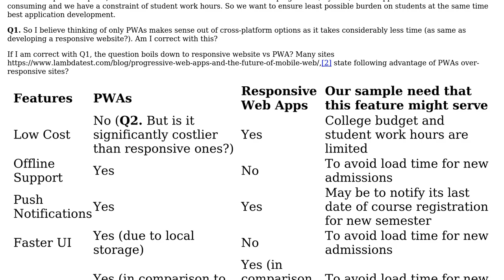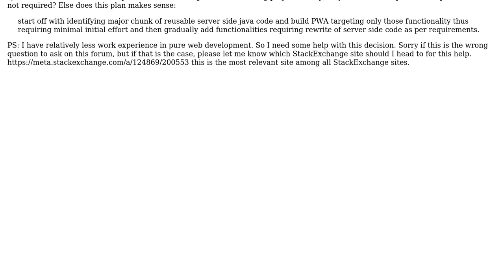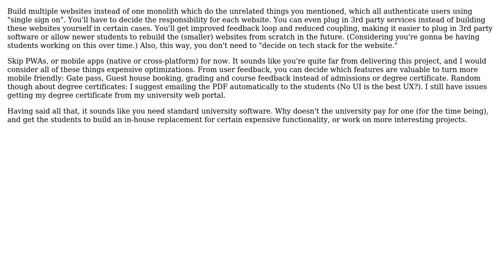What should be preferrable "architecture" for college website: Responsive vs PWA / Hybrid /...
With thanks & praise to God, and with thanks to the many people who have made this project possible! | Content (except music & images) licensed under CC BY-SA | Music | Images & others | With thanks to user Maha user Ben Butterworth user Arthur Hv and the Stack Exchange Network Trademarks are property of their respective owners. You are responsible for your own actions.